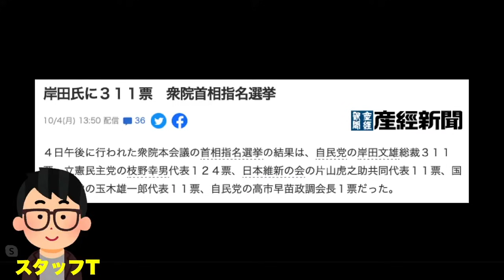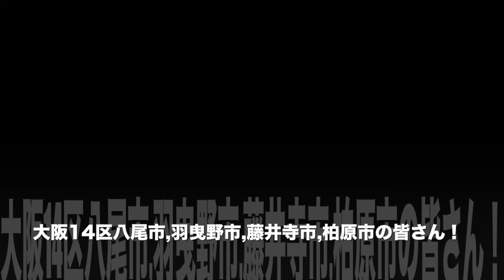14日衆院解散まで野党の「この点」に要注意！総選挙決定、衆院議員の本音直撃！【アド街ック大阪14区 長尾たかし リポートLIVE】八尾市・柏原市・羽曳野市・藤井寺市の皆様長尾議員の応援お願いします！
※大阪14区：八尾市、柏原市、羽曳野市、藤井寺市の皆さん！長尾たかし議員はこの国の未来にどうしても必要な保守政治家です！全力応援していきますので、よろしくお願いします！

※収録日：10月4日（月）22:00

●長尾たかし議員のTwitterはこちら！
●長尾たかし勝手連政策応援団！Twitterアカウント

●長尾たかし議員の公式YouTubeチャンネルはこちら！

●入党はこちら！